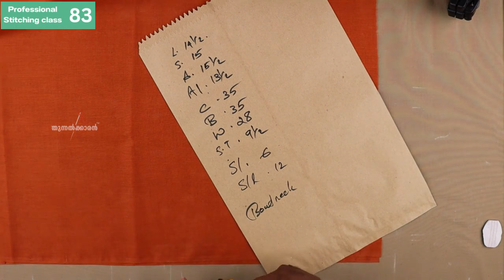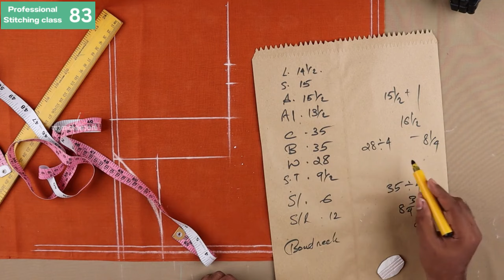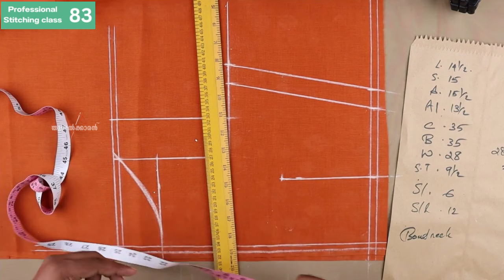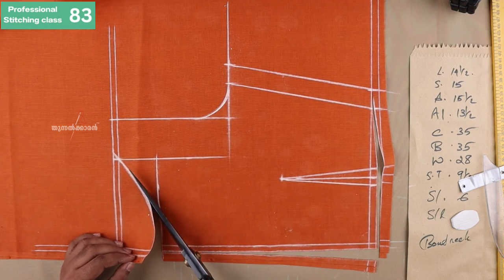Class - 83 Boat neck Princess cut Lining Blouse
വെബ്സൈറ്റ് വഴിയുള്ള ഞങ്ങളുടെ ക്ലാസിനു ജോയിൻ ചെയ്യാൻ സാധിക്കാത്തവർക്ക് വേണ്ടി ,യൂട്യൂബ് വഴി നടക്കുന്ന പ്രൊഫഷണൽ ടൈലറിങ് കോഴ്‌സാണിത് . സ്‌റ്റിച്ചിങ് പഠിക്കണമെന്ന് ആഗ്രഹമുള്ള ആർക്കും ഈ കോഴ്സിൽ ജോയിൻ ചെയ്യാവുന്നതാണ് .